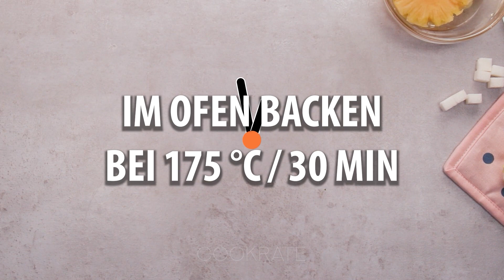Mandarinen Liebhaber lieben dieses Dessert! Es macht süchtig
Zutaten:
Mandarinen - 400 g
Fanta - 160 ml
Tablettgröße 23 cm
BACKEN BEI 180 °C/30 Minuten